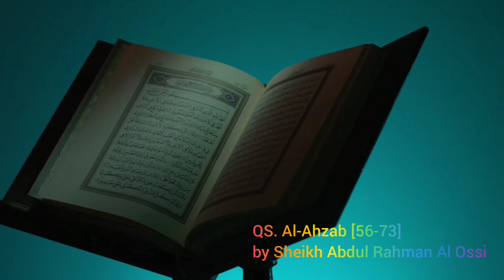Beautiful Quran Recitation | Emotional | Voice | QS. Al-Ahzab [56-73] | Sheikh Abdul Rahman Al Ossi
QS. Al-Ahzab (Golongan yang Bersekutu) [56-73]

Jazakumullah Khairan Katsiran I جَزَا كُمُ الله خَيْرًاكَثِيْرًا

1. Al Fatihah (Pembuka)
2. Al Baqarah (Sapi Betina)
3. Ali Imran (Keluarga Imran)
4. An Nisa (Wanita)
5. Al Ma'idah (Jamuan)
6. Al An'am (Hewan Ternak)
7. Al-A'raf (Tempat yang Tertinggi)
8. Al-Anfal (Harta Rampasan Perang)
9. At-Taubah(Pengampunan)
10. Yunus
11. Hud (Nabi Hud)
12. Yusuf
13. Ar-Ra'd (Guruh)
14. Ibrahim
15. Al-Hijr
16. An-Nahl (Lebah)
17. Al-Isra' (Perjalanan Malam)
18. Al-Kahf (Penghuni-penghuni Gua)
19. Maryam (Maryam)
20. Taha
21. Al-Anbiya (Nabi-Nabi)
22. Al-Hajj (Haji)
23. Al-Mu'minun (Orang-orang mukmin)
24. An-Nur (Cahaya)
25. Al-Furqan (Pembeda)
26. Asy-Syu'ara' (Penyair)
27. An-Naml (Semut)
28. Al-Qasas (Kisah-kisah)
29. Al-'Ankabut (Laba-laba)
30. Ar-Rum
31. Luqman
32. As-Sajdah
33. Al-Ahzab (Golongan-golongan yang Bersekutu)
34. Saba' (Kaum Saba')
35. Fatir (Pencipta)
36. Ya Sin (Yaasiin)
37. As-Saffat (Barisan-barisan)
38. Sad (Shaad)
39. Az-Zumar (Rombongan-rombongan)
40. Ghafir (Yang Mengampuni)
41. Fussilat (Yang Dijelaskan)
42. Asy-Syura
43. Az-Zukhruf (Perhiasan)
44. Ad-Dukhan (Kabut)
45. Al-Jasiyah (Yang Bertekuk Lutut)
46. Al-Ahqaf (Bukit-bukit Pasir)
47. Muhammad (Nabi Muhammad)
48. Al-Fath (Kemenangan)
49. Al-Hujurat (Kamar-kamar)
50. Qaf (Qaaf)
51. Az-Zariyat (Angin yang Menerbangkan)
52. At-Tur (Bukit)
53. An-Najm (Bintang)
54. Al-Qamar (Bulan)
55. Ar-Rahman (Yang Maha Pemurah)
56. Al-Waqi'ah (Hari Kiamat)
57. Al-Hadid (Besi)
58. Al-Mujadilah (Wanita yang Mengajukan Gugatan)
59. Al-Hasyr (Pengusiran)
60. Al-Mumtahanah (Wanita yang Diuji)
61. As-Saff (Satu Barisan)
62. Al-Jumu'ah (Hari Jum'at)
63. Al-Munafiqun (Orang-orang yang Munafik)
64. At-Tagabun (Hari Dinampakkan Kesalahan-kesalahan)
65. At-Talaq (Talak)
67. Al-Mulk (Kerajaan)
68. Al-Qalam (Pena)
69. Al-Haqqah (Hari Kiamat)
70. Al-Ma'arij (Tempat Naik)
71. Nuh
72. Al-Jinn
73. Al-Muzzammil (Orang yang Berselimut)
74. Al-Muddassir (Orang yang Berkemul)
75. Al-Qiyamah (Kiamat)
76. Al-Insan (Manusia)
77. Al-Mursalat
78. An-Naba' (Berita Besar)
79. An-Nazi'at (Malaikat-Malaikat Yang Mencabut)
80. 'Abasa
81. At-Takwir (Menggulung)
82.Al-Infitar (Terbelah)
83. Al-Tatfif (Orang-orang yang Curang)
84. Al-Insyiqaq
85. Al-Buruj (Gugusan Bintang)
86. At-Tariq (Yang Datang di Malam Hari)
87. Al-A'la (Yang Paling Tinggi)
88. Al-Gasyiyah (Hari Pembalasan)
89. Al-Fajr
90. Al-Balad (Negeri)
91. Asy-Syams (Matahari)
92. Al-Lail (Malam)
93. Ad-Duha
94. Al-Insyirah (Melapangkan)
95. At-Tin
96. Al-'Alaq (Segumpal Darah)
97. Al-Qadr (Kemuliaan)
98. Al-Bayyinah (Pembuktian)
99. Az-Zalzalah (Kegoncangan)
100. Al-'Adiyat (Berlari Kencang)
101. Al-Qari'ah (Hari Kiamat)
102. At-Takasur (Bermegah-megahan)
103. Al-'Asr (Masa)
104. Al-Humazah (Pengumpat)
105. Al-Fil
106. Quraisy
107. Al-Ma'un (Barang-barang yang Berguna)
108. Al-Kausar (Nikmat yang Berlimpah)
109. Al-Kafirun
110. An-Nasr (Pertolongan)
111. Al-Lahab (Gejolak Api)
112. Al-Ikhlas
113. Al-Falaq
114. An-Nas